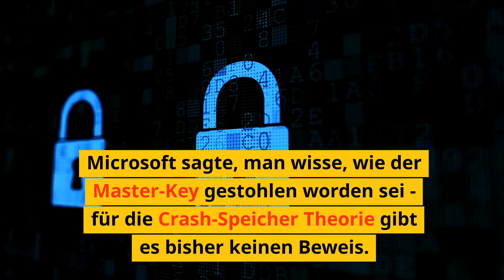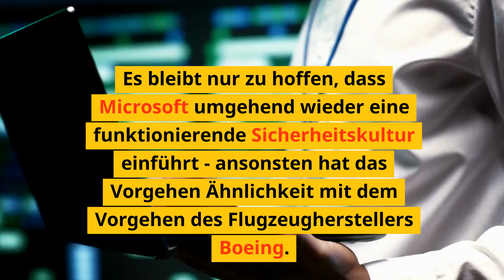Microsoft von Russland gehackt - Katastrophe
Bereits seit November 2023 wird Microsoft von russischen Hackern angegriffen. Die Angriffe haben noch kein Ende, nicht zuletzt durch überraschend dürftige Sicherheitsarchitektur.